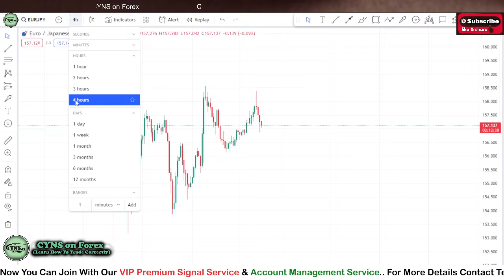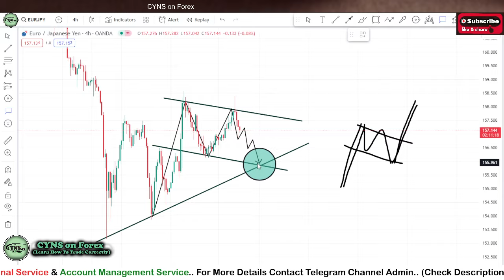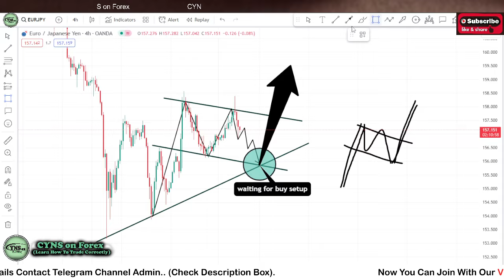EURJPY Analysis Today | Forex Technical Analysis for 28 December 2023 by CYNS on Forex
Hello Traders,
⭕ In this video includes - ( EURJPY Daily Forex Market Update for 28 December 2023 )
    ✅- Technical analysis on EURJPY chart